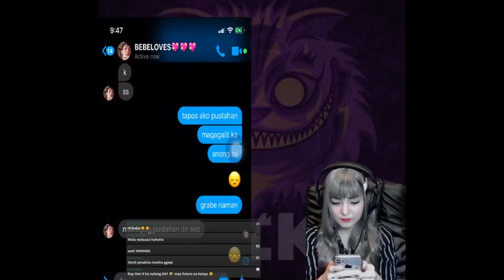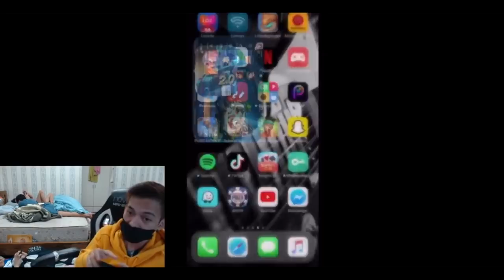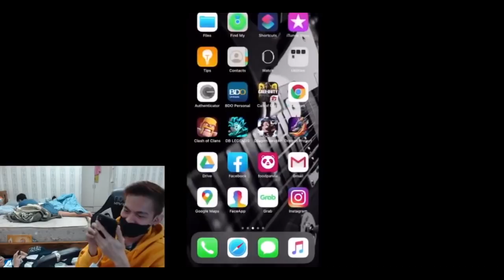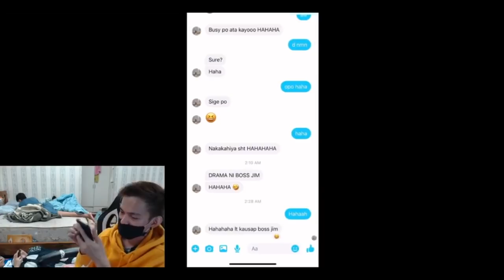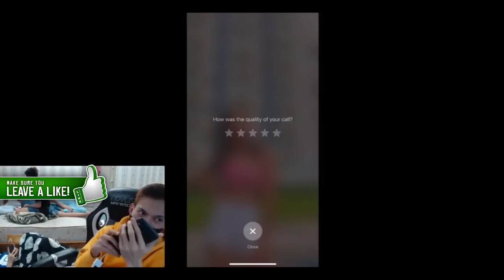CHESTER NAGHARANA NG BABAE DAHIL SA SELOS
Mobile Legends

❌DO NOT MIND MY TAGS❌'